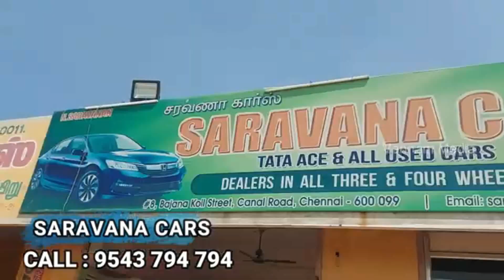ரூ 10,000 போதும் Dealer விலைக்கே லோடு வண்டிகள் வாங்கிக்கலாம் | commercial vehicle sale in chennai